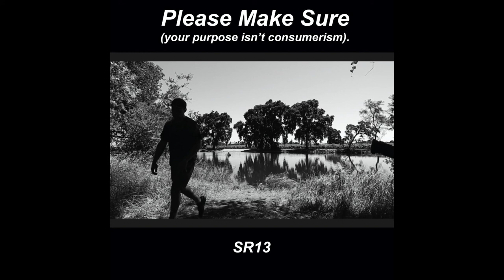meddlesome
meddlesome - SR13
Please Make Sure